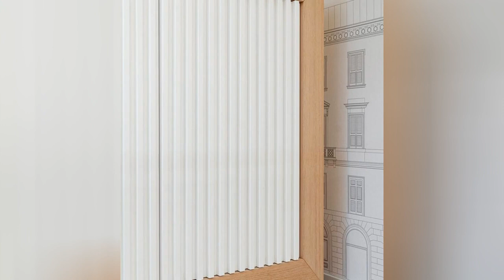75 Affordable Wood Ceiling Home Office Design Ideas You'll Love 🔴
0:00:00 - Intro
0:00:12 - Affordable Wood Ceiling Home Office Design Ideas You'll Love: Inspirations 1 to 25
0:02:04 - Affordable Wood Ceiling Home Office Design Ideas You'll Love: Inspirations 26 to 50
0:04:08 - Affordable Wood Ceiling Home Office Design Ideas You'll Love: Inspirations 51 to 75